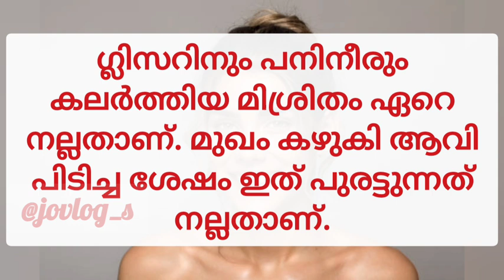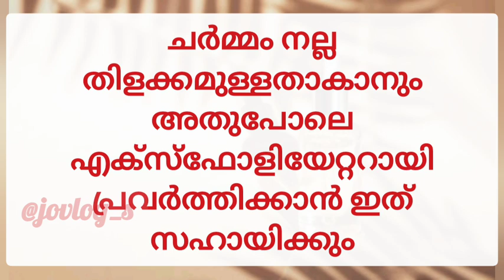മുഖം തിളങ്ങാനും ചുളിവ് മാറാനും ഗ്ലിസറിന്‍ മാജിക്‌/Glycerin Skin care